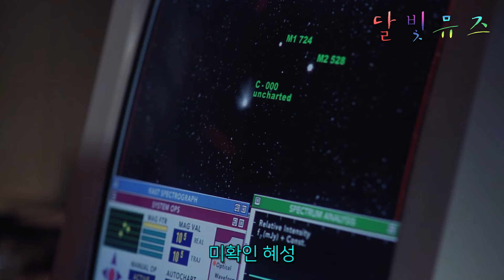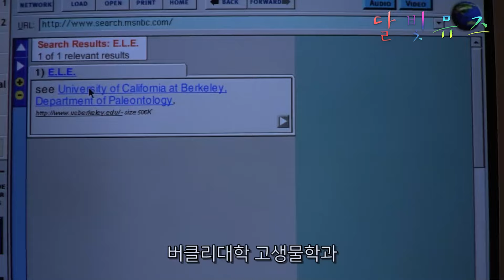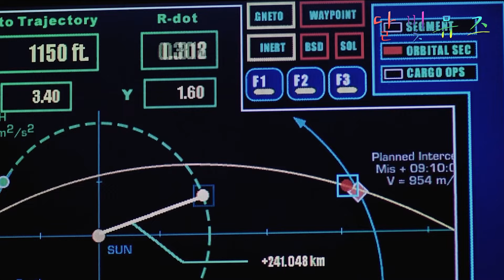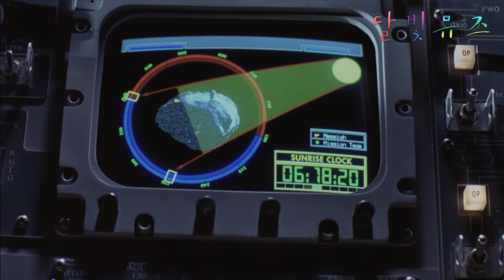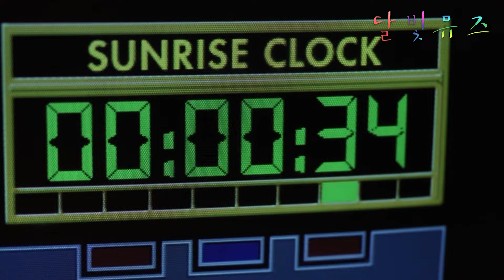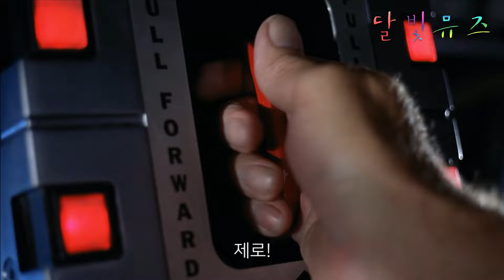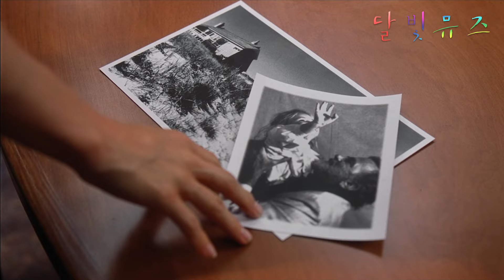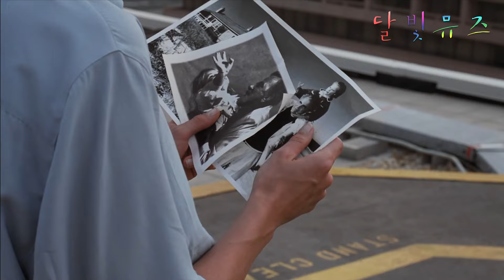길이 2.4 킬로미터 우주에서 날아온 그것이 일으킨 대재난!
이번 소개해드릴 영화는
▣ 영화제목 : 딥 임팩트